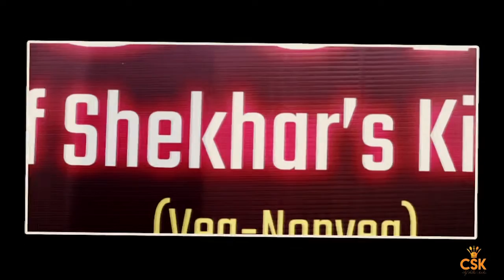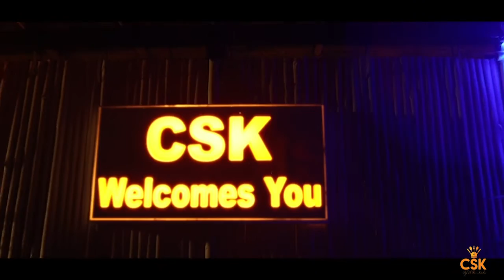CSK ( Chef Shekhar's Kitchen ) Launch Trailer (Use Headphones)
Great Start Is Half Battle Won !!
We Thank Leaders Of Akole & Customers Of Akole For Such Overwhelming Response 😍
Our Efforts Will Be Always To Serve You All With Happiness & Satisfaction !!!